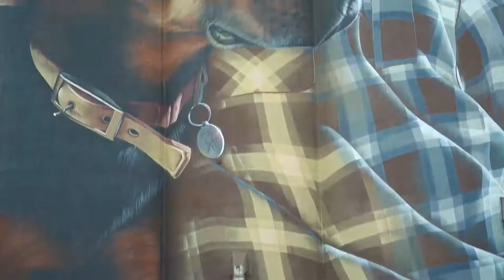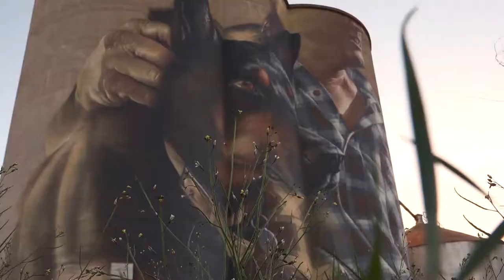NULLAWIL AUGUST 23 2019 GET REEL PRODUCTIONS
Nullawil Victoria